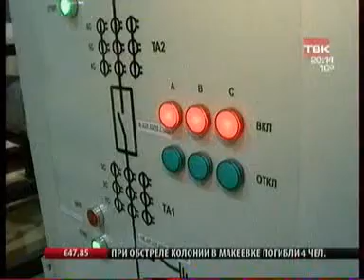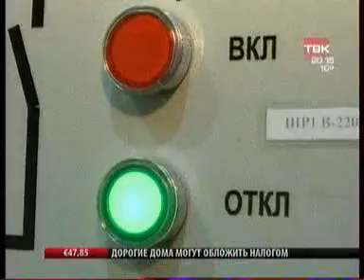2208 твк 2000 013